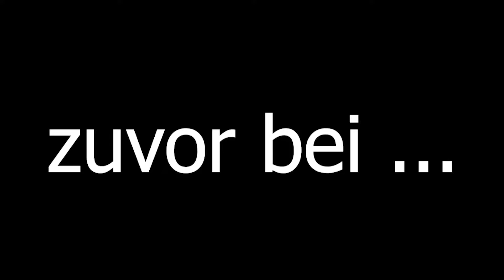Das Artefakt erschafft Killermaschinen